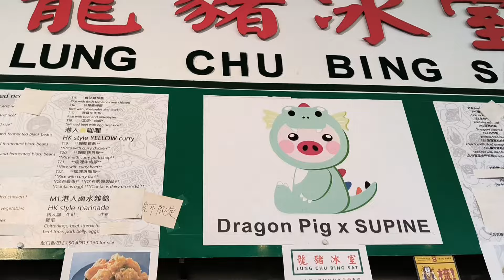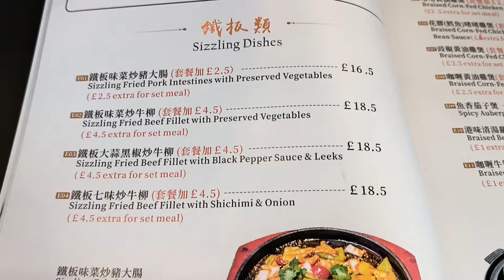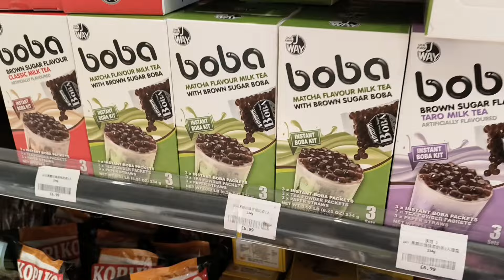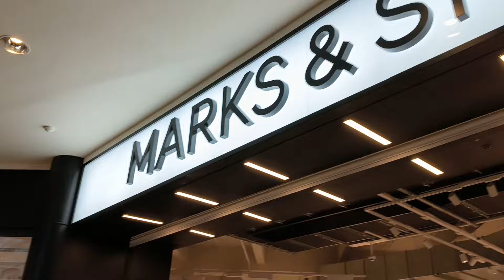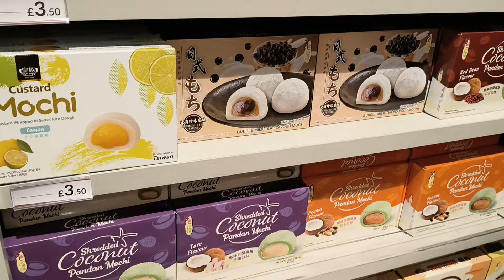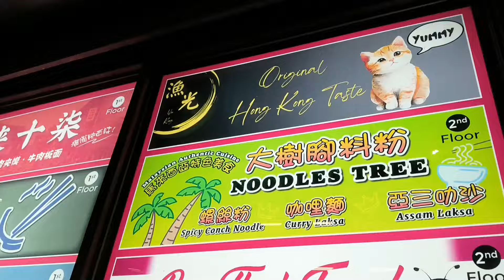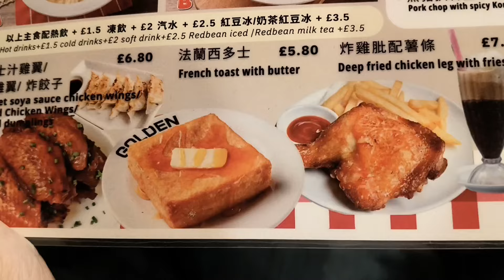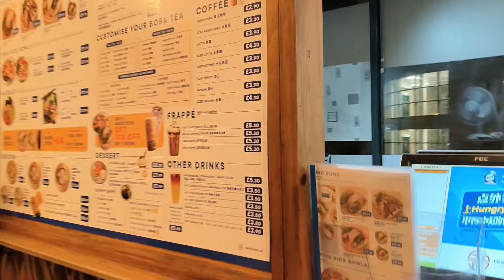英國伯明翰一日遊 | 好多美食、港式茶餐廳| 伯明翰唐人街、Bullring 街市 、Bullring 購物中心 A Day Trip to Birmingham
今集我來到伯明翰 Birmingham 一日遊.
行下市中心、 Bullring 購物中心、 Bullring market 街市, 仲有 Chinese Quarter 唐人街, 有好多美食 😋😋